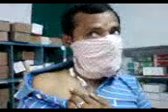DOTS HEALS TB GLANDS IN THE NECK and elsewhere in the body...a patient speaks...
This video was taken on 6th August 2010 at our Bharatnagar TB center. In most TB cases the lungs get affected, but TB can affect other parts of the body also. Lymph nodes in the neck are common places for TB to manifest. Nodes in the axilla, inguinal regions and within the chest and abdominal cavities also do get affected. Material taken by FNAC [Fine needle aspiration cytology] is tested for confirmation of TB disease. DOTS cures TB of the glands and anywhere else in the body in its own unparalleled manner. During the course of treatment, the response of the glands to the drugs is totally unpredictable...they may increase in size, remain unchanged in size or else totally shrink off. A person receiving DOTS for such glands is advised not to be overly concerned about the size of the glands and that is not the basis for being healed of his/her disease. Should the glands swell up and show signs of bursting, the attending doctor could opt for aspiration of the abscess. In most of the cases, the glands are best left alone until the DOTS treatment is over. For cosmetic reasons, the glands could be removed after the entire course of DOTS has been taken.